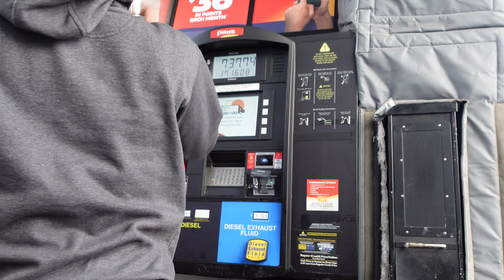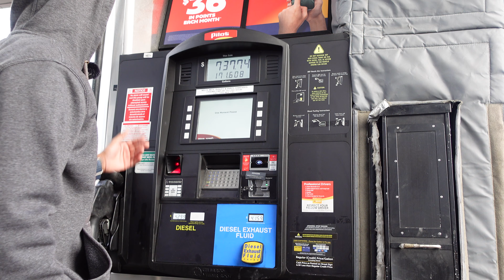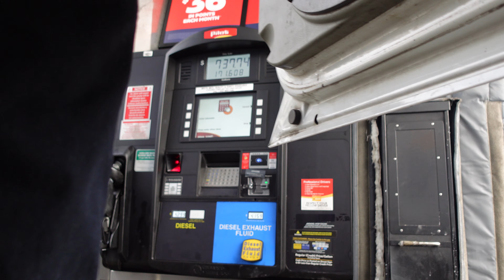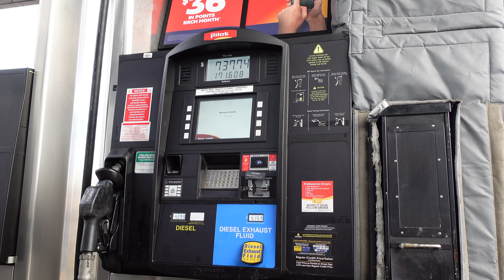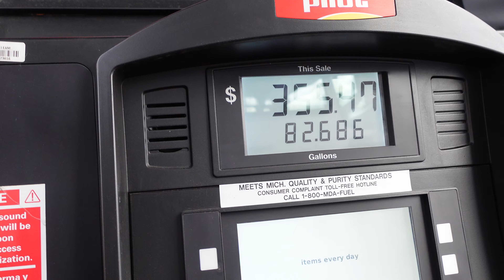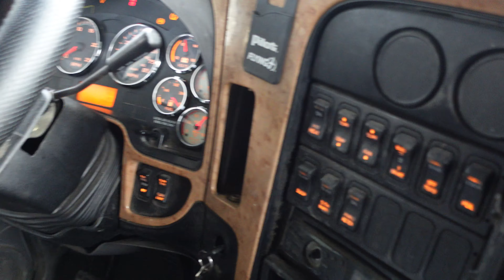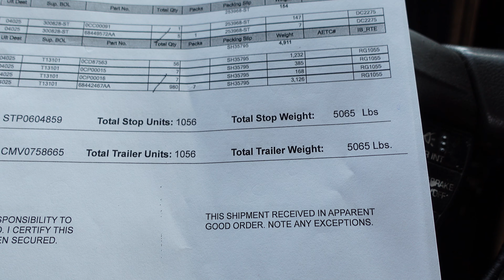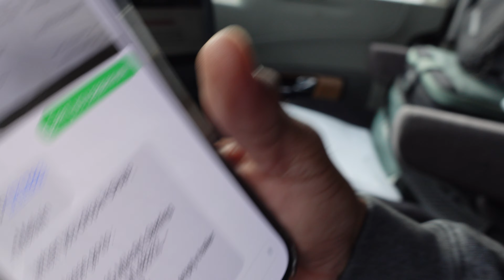Drove To The TRUCK STOP And Spent $380.00 On FUEL